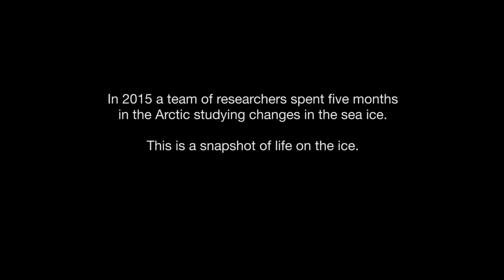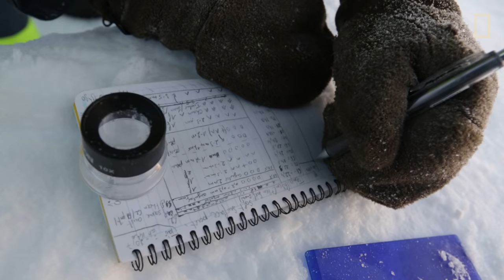Drifting With the Ice: Life on an Arctic Expedition | National Geographic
For five months in 2015, a team of researchers drifted with polar ice, their ship tethered to an ice floe as they collected data to help them better understand how the loss of sea ice will affect the planet. The air above the Arctic Ocean has warmed on average about 5°F in the past century—more than twice the global average—and sea ice covers less and less of it. Most researchers study the ice during the summer. This team, battling bone-chilling cold, tracked it from when it formed in winter until it started melting in spring. And occasionally found time to kick a soccer ball around the floe.

PRODUCER: Shannon Sanders
VIDEOGRAPHER: Nick Cobbing
VOICES: Algot Peterson (PHD Student, University of Bergen), Anna Siliakova (Oceanographer), Johnny Peder Hansen (Lance Captain), and Amelie Meyer (Oceanographer)